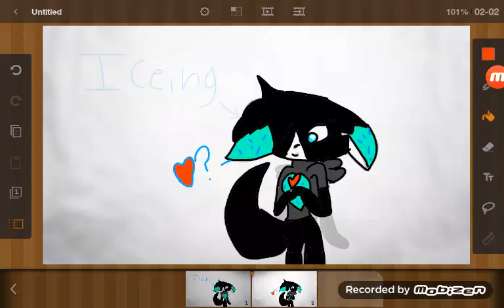Iceing is looking for a boyfriend 💜?